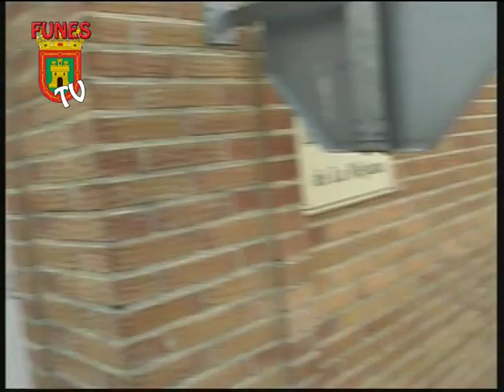ENCIERRO FUNES DIA 15 PARTE CORRALES EQUIPO 2º NAVARRAMUNDOVISION